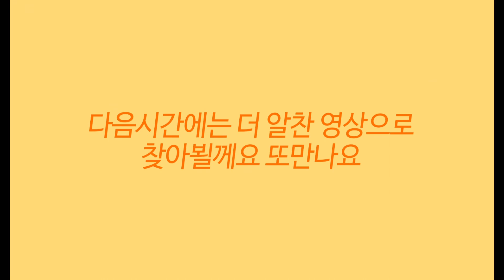5월24일 특가세일 만원대 찜#꽃담다육스토리#예쁜화분#화분싸게파는곳#다육식물#多肉植物#succulents#다육이#꽃담화분#다육화분#꽃담다육스토리화분